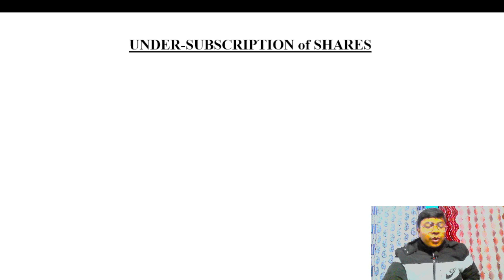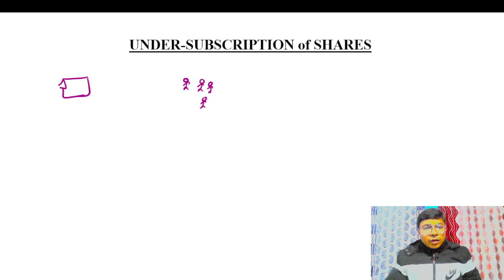KVS | UP TGT PGT | Commerce | Ch- 5 | Undersubscription of Shares | Oversubscription of Shares